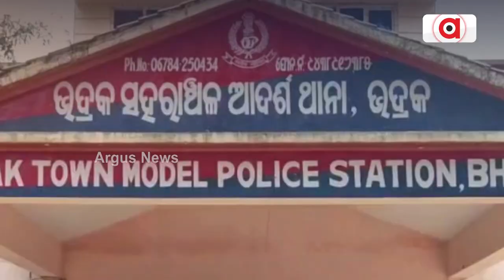ଥାନା ପାଲଟିଛି କବାଡ଼ି ଖାନା || Bhadrak Police Station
ଥାନାରେ ପଡ଼ି ରହିଛି ଶହ ଶହ ଜବତ ଗାଡ଼ି । ଦେଖିଲେ ଲାଗୁଛି ଯେମିତି ଥାନା ନୁହେଁ କବାଡ଼ିଖାନା । ଭଦ୍ରକ ସହରରେ ଥିବା 3ଟି ଥାନା ସମେତ ଜିଲ୍ଲାର ପ୍ରାୟ ସବୁ ଥାନାରେ ସୃଷ୍ଟି ହୋଇଛି ଜଟିଳ ସ୍ଥିତି ।